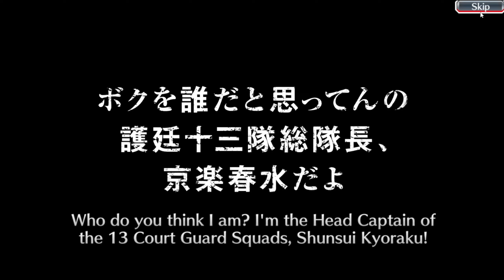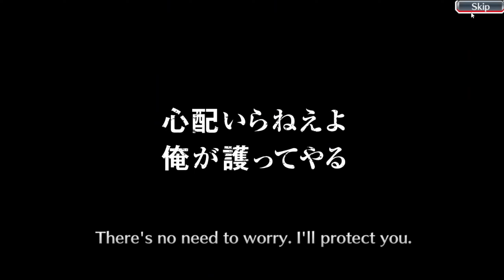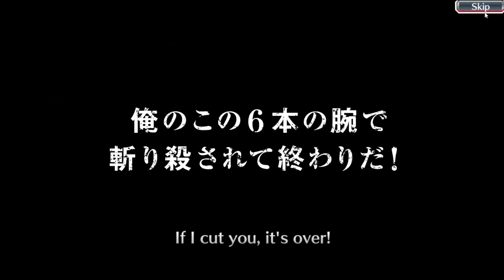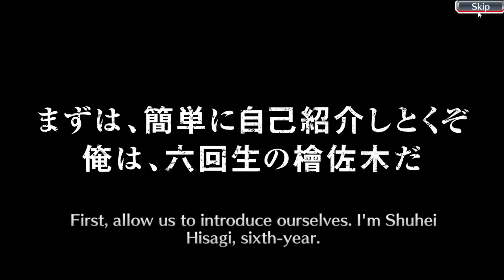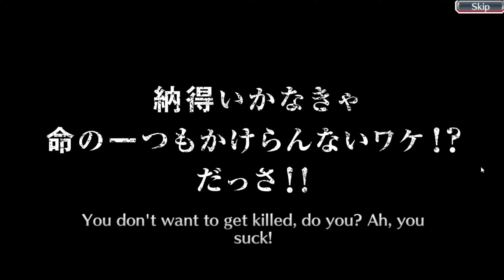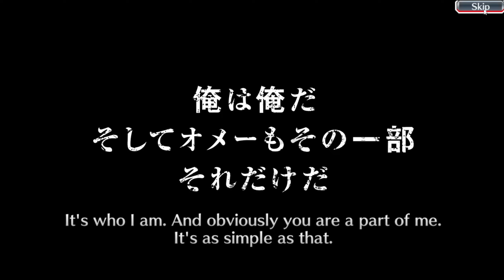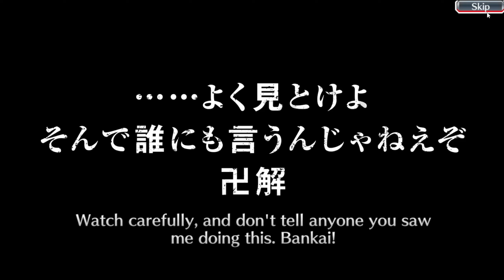TYBW - Refinement - Zenith Summons | Bleach Brave Souls